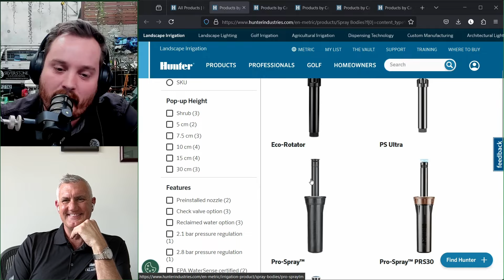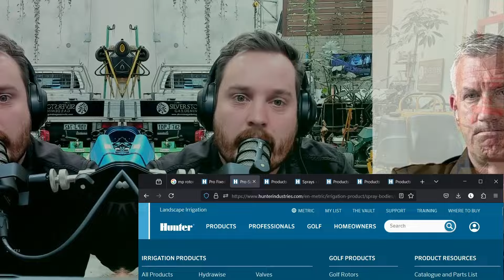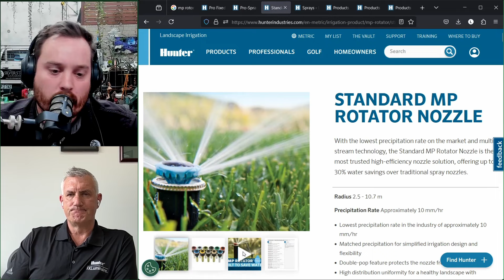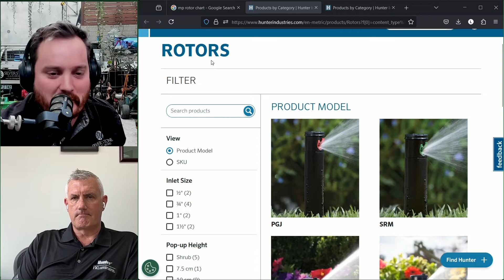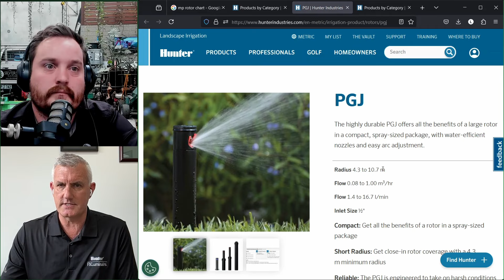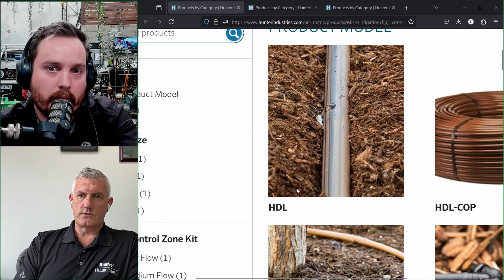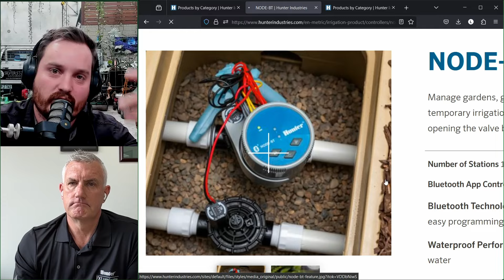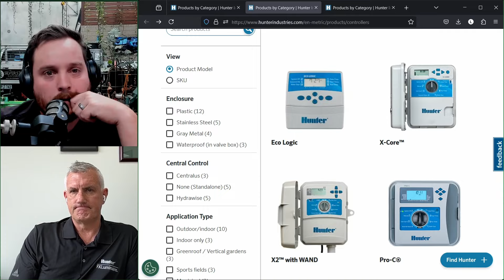The Hidden Science of Irrigation - Why Some Sprinklers Work, and Others Don’t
Gavin Jones is an irrigation expert and regional manager from Hunter Industries. In this podcast he breaks down the differences in nozzles, sprinkler bodies, controllers and much more.